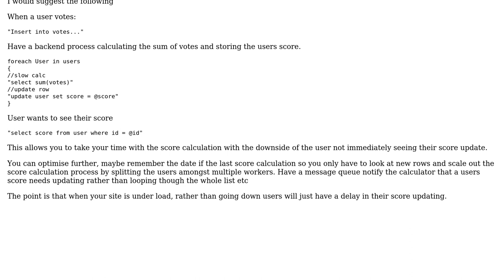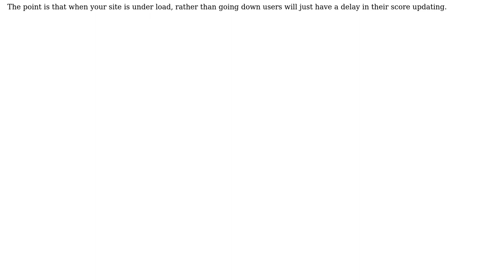Software Engineering: Processing large number of messages in a thread-safe manner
With thanks & praise to God, and with thanks to the many people who have made this project possible! You are responsible for your own actions.